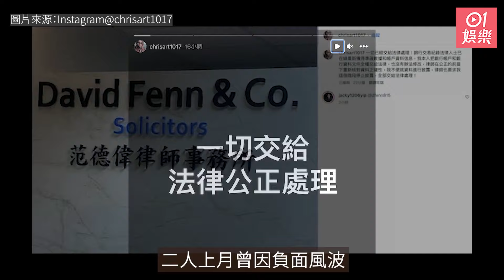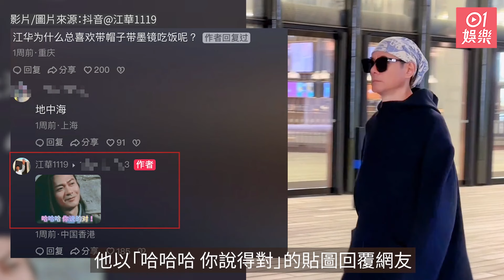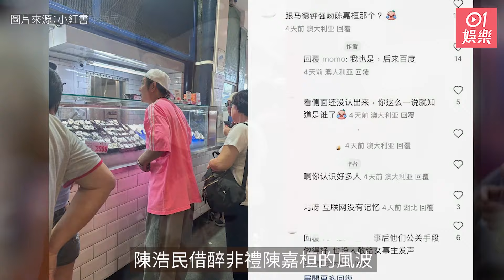今日娛樂 新聞｜李龍基未婚妻王青霞Chris涉逾期居留今提堂 一原因冇陪出庭聽審｜62歲前TVB御用皇帝自爆脫髮有地中海 曾曬M字額頭髮剷青瀟灑不再｜江華｜何守信｜佘詩曼｜2月20日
李龍基未婚妻Chris王青霞昨日 (19/2) 因逾期居留被入境處扣留調查，根據香港法例，最高可被判監2年及罰款5萬元，而逾期居留人士通常都會被逐出境。王青霞今早在沙田裁判法院提堂。身在廣州的李龍基昨日回覆傳媒表示清楚發生的事，並透露今天需錄影節，最快也是21日才能回港，故他今日未能回港陪未婚妻上庭。
現年62歲的江華曾主演無數經典電視劇，2013年在TVB拍完《鳳舞香羅》後，便甚少有戲劇作品。近年江華轉戰內地，密密更新抖音與網民互動，又分享日常片段，日前他竟自爆有地中海？

0:00 57歲前TVB小生近況罕曝光蒼老不少　為照顧自閉症兒子一度減產
0:34 李龍基未婚妻王青霞Chris涉逾期居留今提堂　一原因冇陪出庭聽審
1:06 李龍基女友王青霞涉逾期拘留被扣查　代表律師兼法律紅人9字回應
2:00 62歲前TVB御用皇帝自爆脫髮有地中海　曾曬M字額頭髮剷青瀟灑不再
2:55 83歲何守信移民多年激罕現身　金牌司儀返港度歲跟林建明團拜
3:44 佘詩曼前度現身悉尼有大媽Fans人氣不減　曾捲非禮風波被封賤男
4:23 TVB視帝內地食厭平民餐廳？　返港即幫襯半島同米芝蓮中菜極豪氣
4:54 39歲楊潮凱宣布再做爸爸　爆大女恨做家姐：辛苦你喇老婆永遠愛你
5:23 黃榕自認「零蚊經理人」爆薛影儀騷錢5位數：幫佢叫高返個價
6:32 袁偉豪張寶兒兒子百日宴星光熠熠 謝東閔、朱智賢「前後腳」出現
7:56 袁偉豪舊愛罕有曬老公合照 曾奪「最上鏡小姐」因病食藥長期水腫